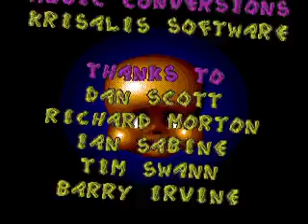TAS Chuck Rock 2 Son of Chuck GEN in 17:58 by Truncated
Played in 17:58.42 by Truncated.